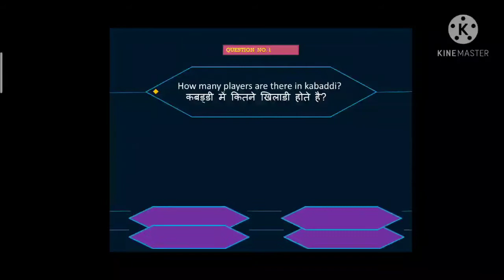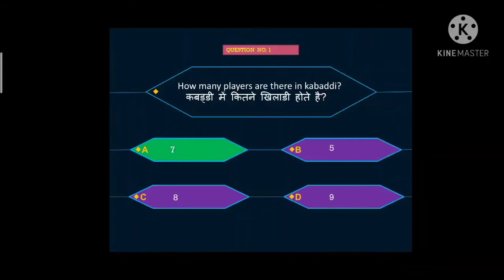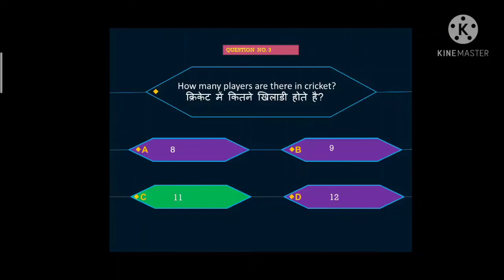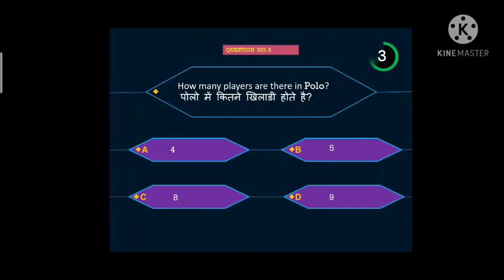खेल और खिलाडियों से सम्बंधित प्रश्न हैं । Have questions related to sports and players. [part 1]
Have questions related to sports and players.
Four options  are given in each question.
For which a time of 10 seconds has been given.
Comment your reply in the comment box.
खेल और खिलाडियों से सम्बंधित प्रश्न हैं
प्रत्येक प्रश्न में चार विकल्प दिए गए हैं।
जिसके लिए 10 सेकेंड का समय दिया गया है।
अपना जवाब कमेंट बॉक्स में कमेंट करें ।
aise hee majedaar savaalon ke lie hamaare chainal ko sabsakraib karen.

subscrbe our chennel  anukoo lkathairiya
In this video we will know that our gk is much good or not about sport .

इस वीडियो में हम जानेंगे कि हमारा जीके खेल के बारे में बहुत अच्छा है या नहीं
is veediyo mein ham jaanenge ki hamaara jeeke khel ke baare mein bahut achchha hai ya nahin .